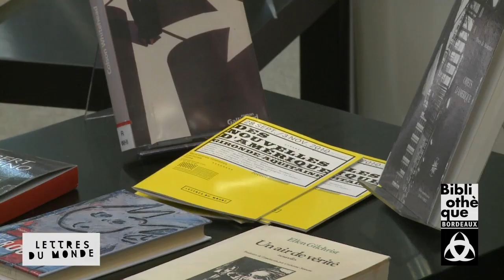Jerome Charyn - Citizen Sidel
A l'occasion de sa venue à la Bibliothèque municipale de Bordeaux le 7 octobre dernier, Jerome Charyn a accepté de se prêter au jeu de l'interview.
Avec le concours de Lettres du Monde.